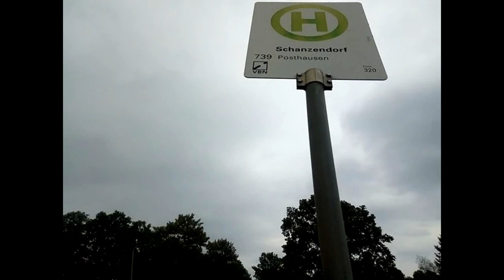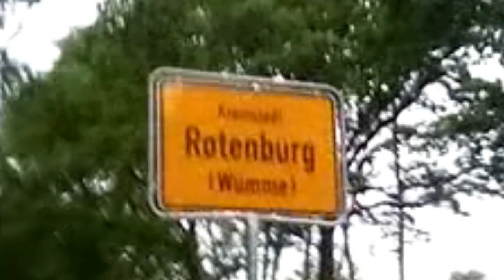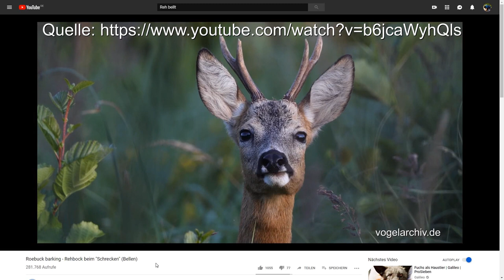10-Tage-Wanderung (Tag 2/10): Giersberg - Rotenburg (Wümme) (33,9 KM)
Ich habe eine mehrtägige Fernwanderung gemacht, die insgesamt 10 Tage lang andauerte. Es gibt pro Wandertag jeweils 1 Video und dies ist das Video von Tag 2. An dem Tag (Datum: 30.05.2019) habe ich insgesamt 33,9 KM von kurz vor Giersberg nach Rotenburg (Wümme) gelaufen. Wie an jedem Tag habe ich bis auf einen Tag draußen in der Natur übernachtet. An diesem Tag habe ich zum zweiten Mal allein im Wald übernachtet. An dem Tag war der Feiertag "Christi Himmelfahrt", auch bekannt als "Vatertag", gewesen, wobei dieser für mich mit zu wenig Alkohol stattfand, weil ich erst in Rotenburg (Wümme) die erste Tankstelle zum Bier kaufen gefunden hatte. Rotenburg (Wümme) habe ich erst am Abend kurz vor Dämmerung erreicht. Am nächsten Tag habe ich zum ersten Mal ein Reh "schrecken" (bellen) gehört, wobei ich mich ziemlich erschrocken habe, da mir dieses Geräusch bisher nicht bekannt war. Diese Szene habe ich zwar leider nicht gefilmt, jedoch stand der Reh direkt vor meinem Zelt. Am Ende des Videos werde ich ein wenig davon berichten.

Alles in einem war die 10-Tage-Wanderung eine schöne abenteuerliche Zeit, sodass ich mehrtägige Fernwanderungen in diesem Ausmaß mit Sicherheit wiederholen werde.

Gesamt Kilometer: 242,1

Meine Kamera (Smartphone)
Meine Webcam
Meine Kopfhörer
Mein Mikrofon
Mein Videoschnittprogramm

Ich brauche besseres Video-Equipment (!) Unterstützt mich über die angegebenen Amazon-Links oder über Spenden, damit ich künftig für eine bessere Qualität sorgen kann.